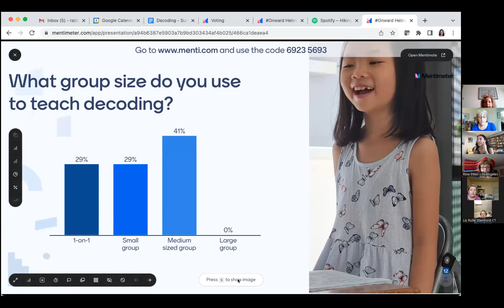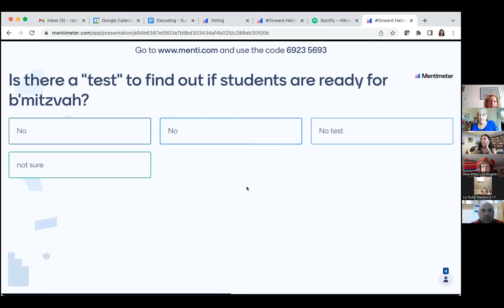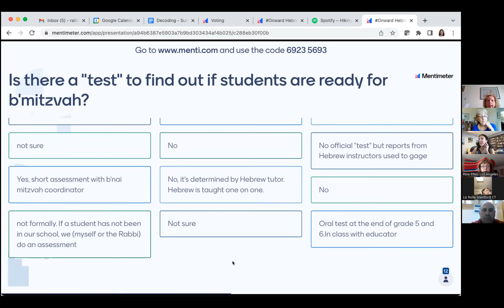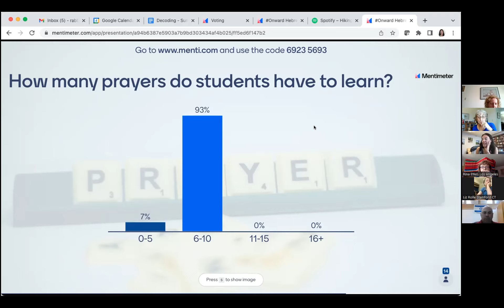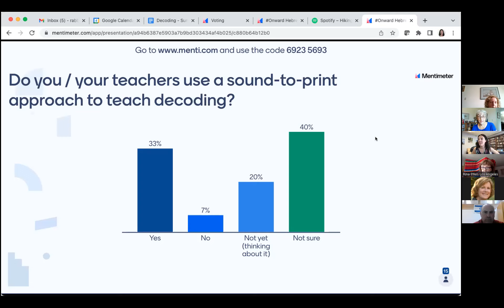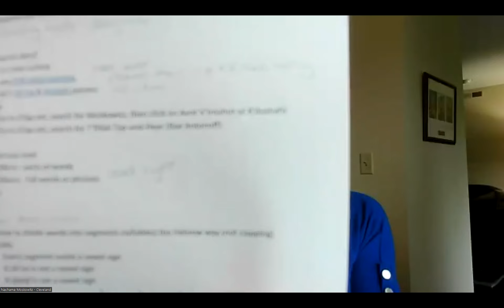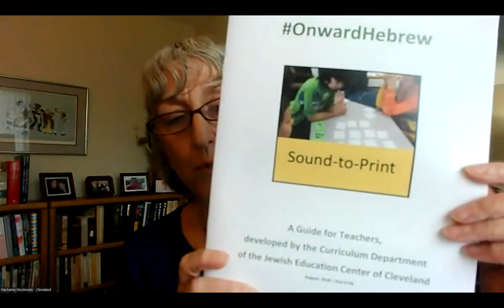OnwardHebrew - Decoding in a Sound-to-Print Environment (8/2022)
How does learning the "sounds" of Hebrew from Hebrew Through Movement, Jewish Life Vocabulary and T'fillah impact how we think about decoding in part-time or synagogue settings? This webinar features Rabbi Nicki Greninger (Temple Isaiah, Lafayette, CA) and Nachama Moskowitz (OnwardHebrew) in a fast-paced, full-of-info webinar that offers background, strategies and tactics.

Links offered in the chat or otherwise mentioned are:
ָ**The notetaking sheet referenced by Nachama to use with her presentation that starts around 30 minutes [Click "Make a copy" when asked]
**Nicki's chapter with her action research on teaching decoding in OnwardHebrew
**JEC blessing/prayer posters - check JECCMarketplace.com for "jPrayer posters"
**JiTap.net - search for Moskowitz (Avot V'imahot and K'dushah) and Antonoff (T'fillah Tap-and-Hear)
**Teaching Strategies booket - Go to OnwardHebrew.org - Resources - Sound-to-Print (Teaching Strategies is the first icon on the page)

OnwardHebrew is funded by the Jack, Joseph and Morton Mandel Foundation.